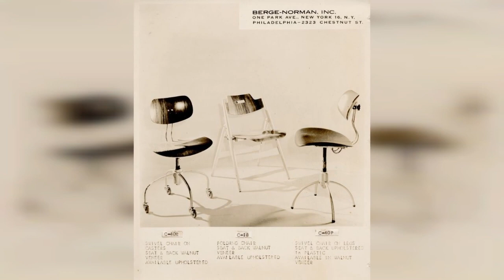34 Vintage Photos That Show The Berge-Norman Furniture Design In The Early 1950S !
The 1950s were a decade filled with exuberance, radiating a positive outlook from the WWII post-war recovery.

The emphasis of a 50s household was on comfort and leisure, with the decade being a prosperous time for most middle class families. More and more families were flocking to the suburbs, abandoning their city slicker lifestyles for a cozy home in a neighborhood.

And because there was more time allocated for recreation and relaxation, interior design became vibrant and fun.

These vintage photos from Berge-Norman catalog scans that show furniture design in the early 1950s.

Office

Armchair and end table

Armchair and magazine table

Armchair and side chairs

Bedroom

Bedroom

Bedroom

Cabinet

Cocktail table and sofa

Console table

Desk venetian front

Dining table and side chairs

Dining table, side chair, and armchair

Dining table, side chairs and director's chair

Dining table, sideboard, and ladder back chairs

Director's chair

Double dropleaf table and folding chairs

Double dropleaf table and side chair

Folding chairs

Free form desk (front view) and director's chair

Free form desk and director's chair

Lounge chair

Modular cabinet

Modular shelves

Modular wall unit

Modular wall unit

Nest of tables and armchair

Side chair and armchair

Side chair seagrass and side chair ladder back nuhyde

Sofa and glass top cocktail table

0:00 - Intro

?sub_confirmation=1
❤️About Us❤️